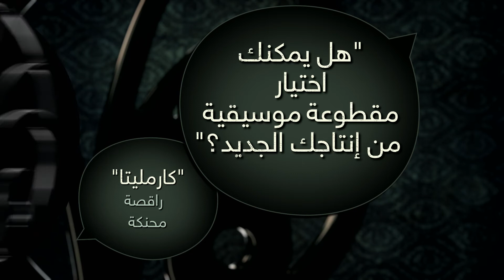"| A Series of Unfortunate Event محادثات ممثل بائس عن مهنته | Netflix"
"عزيزي المشاهد،

في هذا الفيديو نقدم وجهة نظر الكونت ""أولاف"" عن حرفة التمثيل، وكلنا أمل أن تكون هذه المقابلة مثالًا حيًّا على كيفية عدم ضبط السلوك على المسرح وبعيدًا عنه.

مع فائق الاحترام،

Netflix

مسلسل A Series of Unfortunate Events مُستوحًى من سلسلة الكتب الأكثر مبيعًا دوليًّا للكاتب ""ليموني سنيكت"" (أو ""دانييل هاندلر"") وبطولة النجم ""نيل باتريك هاريس"" الحاصل على جائزتي ""إيمي"" و ""توني"". تدور أحداث المسلسل حول القصة المأساوية لأيتام ""بودلير""، ""فيوليت"" و ""كلاوس"" و ""ساني""، حيث لا يألو الكونت ""أولاف"" الوصي عليهم جهدًا للاستيلاء على ميراثهم. ويلزم على هؤلاء الأخوة الثلاثة أن يفوقوا ""أولاف"" ذكاءً ودهاءً في كل مرة، لإحباط كل خططه الشريرة وتنكراته المخادعة، لكي يتمكنوا من الكشف عن سبب وفاة والديهم الغامضة. هذا المسلسل المكون من ثماني حلقات هو إنتاج أصلي من Netflix، قام بالإنتاج التنفيذيّ له ""باري سونينفيلد"" الحاصل على جائزة ""إيمي"" و "" دانييل هاندلر""، ويُعرَض للمرة الأولى يوم 13 يناير 2017 حصريًّا على Netflix. مسلسل Netflix أصلي.